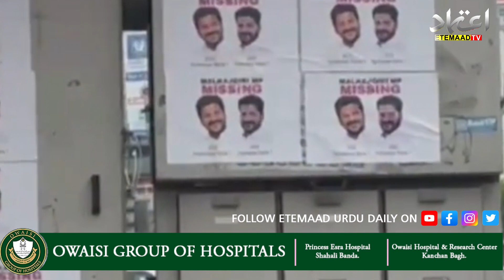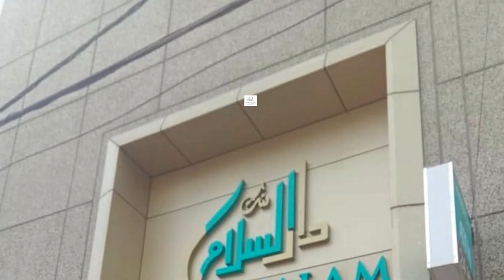Posters of Revanth Reddy 'missing' were put up in Malkajgiri